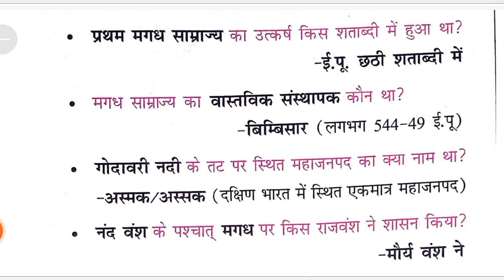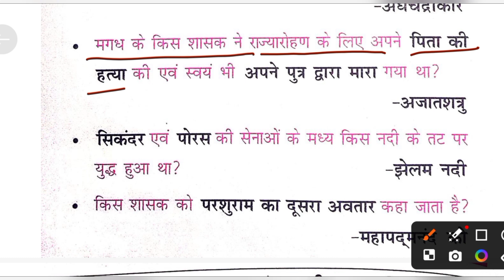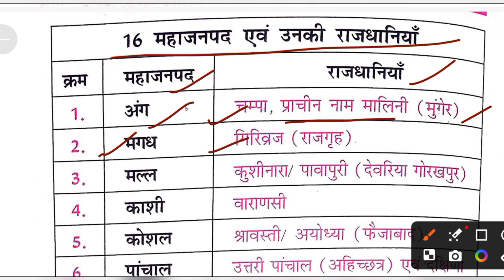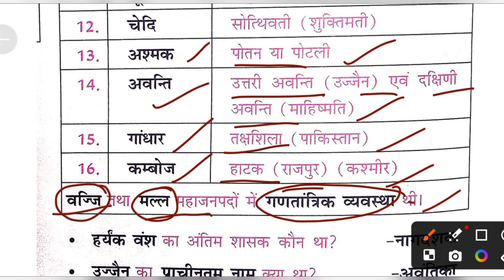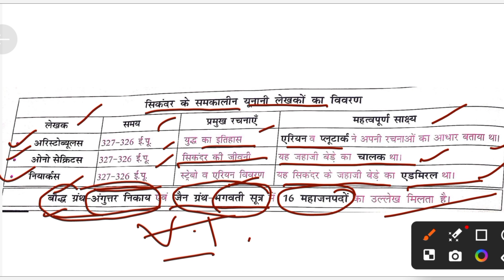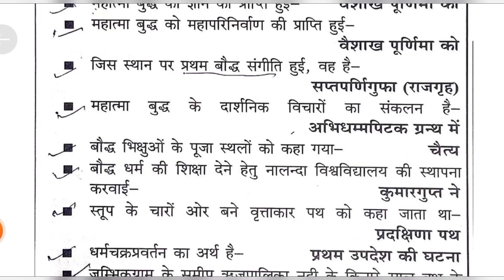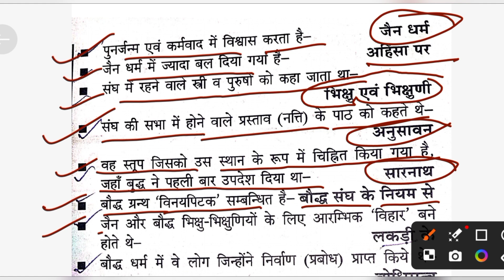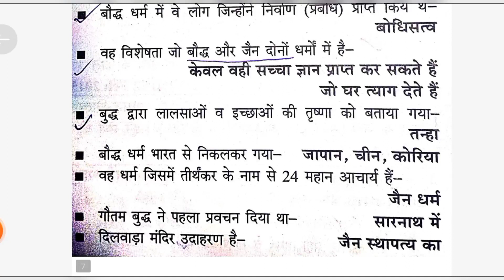NCERT SAR SANGRAH#One liner#प्राचीन भारत का इतिहास#छठी शताब्दी ईसा पूर्व upp RO ARO SSC UPPCS BPSC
prachin Bharat ka itihaas#Maurya samrajya प्राचीन भारत का इतिहास मौर्य साम्राज्य

छठी शताब्दी ईसा पूर्व प्राचीन भारत का इतिहास
by MK SAHU Classes

@MK SAHU Classes
एनसीआरटी भारत का प्राचीन इतिहास one liner NCERT SAR SANGRAHsar sangrah saar sangrah gk book in hindi ncert saar book mahesh kumar barn... mahesh barnwal ncert books mahesh kumar barnwal saar sangrah mahesh barnwal mahesh barnwal history book
एनसीआरटी सार संग्रह प्राचीन भारत का इतिहास जैन धर्म बौद्ध धर्म# हड़प्पा सभ्यताप्राचीन भारत के ऐतिहासिक स्रोत
sar sangrah mahesh kumar barnwal byMk SAHU Classes
@MK SAHU Classes
ncert one liner
@MK SAHU Classes
सार संग्रह NCERT महेश बदनवास इंडियन पालिटी sar sangrah NCERT Indian polity Mahesh Burdwan 6 to 12 RO ARO UPPCS UPP lekhpal TET CTET UTTAR PRADESH UP COMING EXAM PAPE

भारतीय संविधान NCERT सार संग्रह MAHESH BADANWAL RO ARO UPPCS PET TET CTET मूल कर्तव्य राज्य के नीति UPTET CTET junior school
social TGT PGT UPTET CTET junior school

prachin Bharat ka itihaas प्राचीन भारत का इतिहास एनसीआरटी सार संग्रह वन लाइनर#महत्वपूर्ण लेखक एवं उनसे संबंधित रचनाएं फारसी लेखक एवं फारसी में अनुवाद हिंदी ग का फारसी में अनुवाद

पारिस्थितिकीएनसीईआरटी #ncert एनवायरनमेंट एंड इकोलॉजीEnvoironmetand Ecology
बायोम एवं जैव मंडल
जैव विविधाता Bio -Diversity
Biome and Biosphere
जलवायु परिवर्तन एवम ओजोन परत
जलवायु परिवर्तन#Climate Change
ओजोन परत क्षरण एवं प्रदूषण
Ozone Layer Depletion and Pollution
NCERT SAR SANGRAH WORLD GEOGRAPHYone
NCERT SAR SANGRAH INDIAN GEOGRAPHY
NCERT Indian Polity#Relway
एनसीआरटी सार संग्रह महेश बरनवाल
@एनसीआरटी सार संग्रह भारत का भूगोल
एनसीआरटी सार संग्रह विश्व का भूगोल
एनसीआरटी सार संग्रह भारतीय राजव्यवस्था एवं संविधान
एनसीआरटी सार संग्रह वन लाइनर पर्यावरण एवं पारिस्थितिकी By MK SAHU Classes

mahesh kumar barnwal ncert saar

mahesh kumar barnwal one liner book

polity mahesh kumar barnwalmahesh kumar barnwal polity book

sar sangrah book

mahesh barnwal science book ncert mahesh kumar barnwal ncert saar sangrah mahesh kumar barnwal science book mahesh barnwal polity book ncert one liner mahesh kumar barnwal

sar sangrah ncert

mahesh barnwal one liner book

ncert saar sangrah mahesh kumar ba...

ncert sar sangrah polityNCERT SAR SANGRAH ONE' Liner Science
भौतिक विज्ञान (मापन ) महेश बरनवाल एन सी ई आर टी सार संग्रह physics (measurement)
पदार्थों के समान्य गुण एवम तरंग गति विद्युत धारा
बायोम एवं जैव मंडल#चालकतi
Biome and Biosphere
बायोम एवं जैव मंडल#विद्युत धारा एवं चालकता
जलवायु परिवर्तन#Climate Change
ओजोन परत क्षरण एवं प्रदूषणखोज एवं खोजकर्ता
बहुलक एवं उपयोग
व्यापारिक नाम एवं रासायनिक पदार्थ
रासायनिक सूत्र
Lt grate teacher
मिश्र धातु एवं उपधातु में
कार्बनिक रसायन
# रासायनिक अभिक्रिया एवं गैसीय नियम
एनसीआरटी तत्वों का आवर्ती वर्गीकरण
अम्ल क्षार एवम लवण परमाणु संरचना संयोजकता रासायनिक बंधन परमाणु संरचना संयोजकता एवं रासायनिक बंधन
अम्ल क्षारक एवं लवण धातुएं अधातुएं मिश्र धातु एवं उपाधातुएं कार्बनिक रसायन रासायनिक अभिक्रिया एवं गैसीय नियम तत्वों का आवर्ती वर्गीकरण विविध#भौतिक विज्ञान (मापन ) महेश बरनवाल एन सी ई आर टी सार संग्रह physics (measurement)
पारिस्थितिकीएनसीईआरटी #ncert एनवायरनमेंट एंड इकोलॉजी

Mk Sahu classes ncert,
ncert study,
jai ho study
study for sivil services
# chandra institute
@MK SAHU Classes
exam पुर
Teacher fans club
SSC MAKER
UP Tak
UP Exams wallah